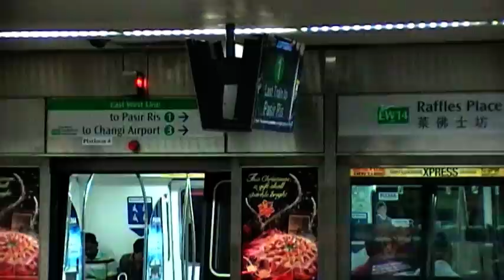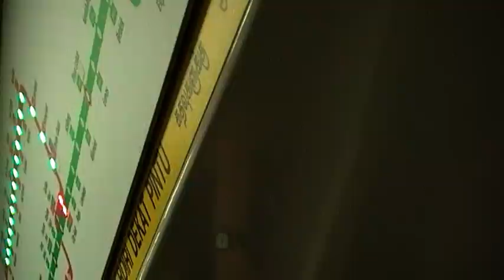[SMRT] North South Line Last Train [Kawasaki C151] Raffles Place to City Hall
Announcement at Raffles Place:
Attention please. There is no more train service, we are closing the station. There is no more train service, we are closing the station. Good night!

Announcement at City Hall:
Attention please. The last trains to Pasir Ris and Kranji via Woodlands are at the platform. Please board the trains now. Good night!